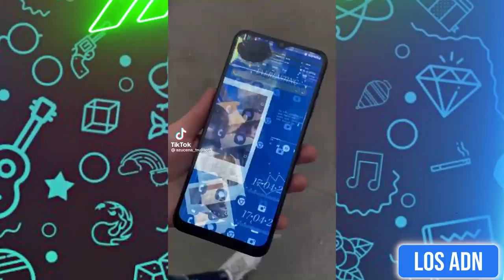🇲🇽 COSAS DE M3XlCAN0S 😂 (SI TE RIES PIERDES) | Los ADN